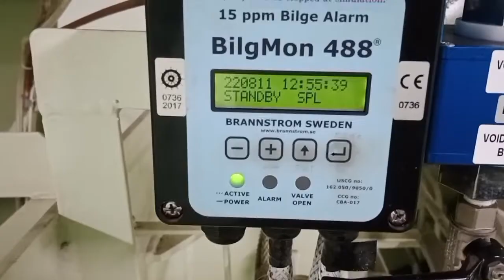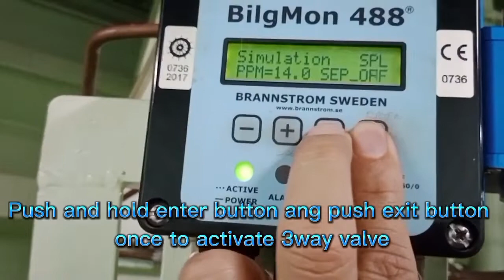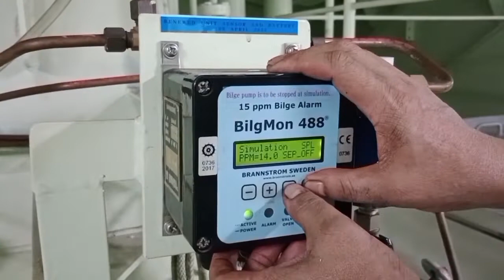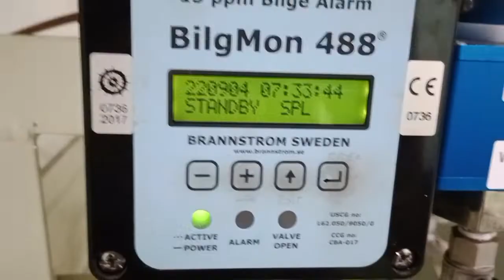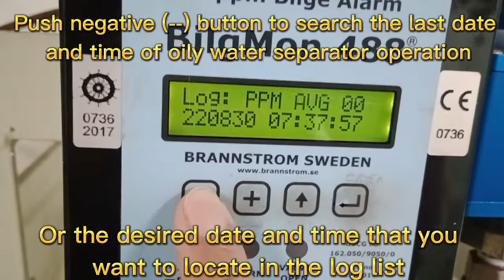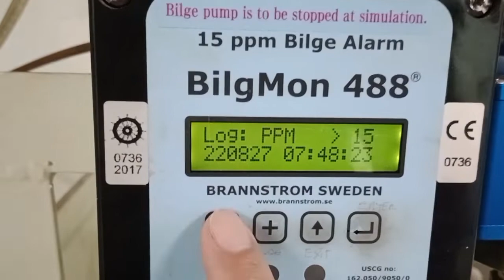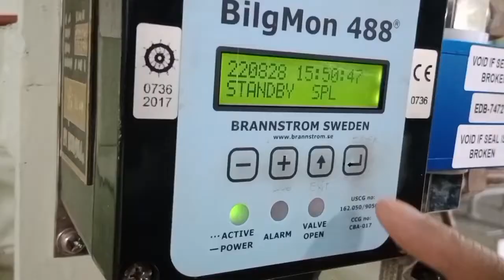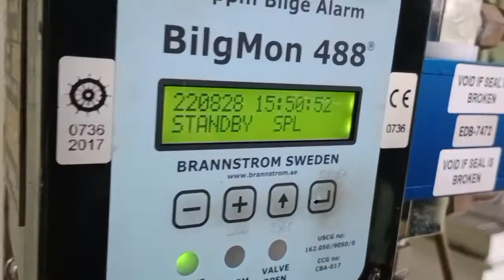Function test of oily water separator OCM, chief meloy, seamans life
In this video, I share the procedure of oil content meter function test